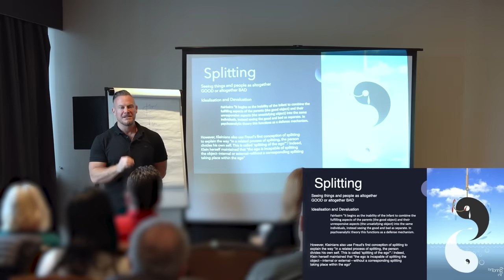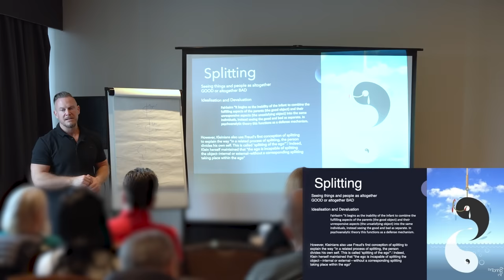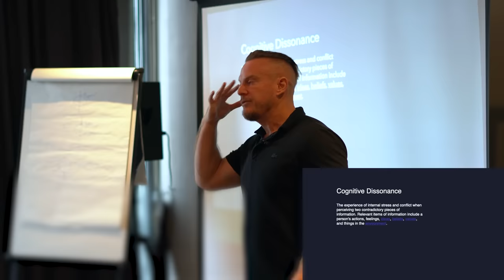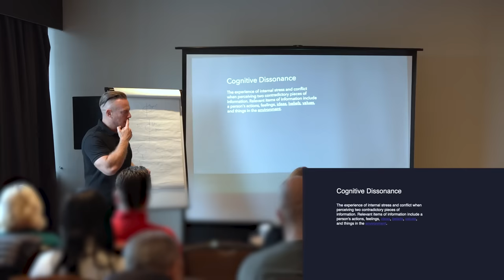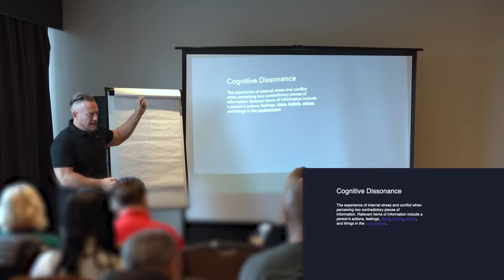Narcissistic Abuse: The Pain You Can Expect (And How To Conquer It)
Struggling with the chaos of contradictory feelings and memories post-narcissistic abuse? Discover how this inner conflict, known as cognitive dissonance, leads to profound stress and how acknowledging this battle is your first step towards recovery.

📖 Purchase "A Cult of One"